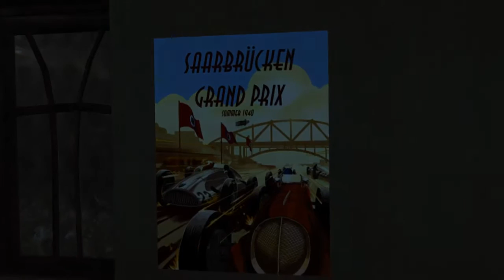Zagrajmy w The Saboteur odc.2 (Inwazja)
takie tam zwiedzanie krajów przez Wermacht :P